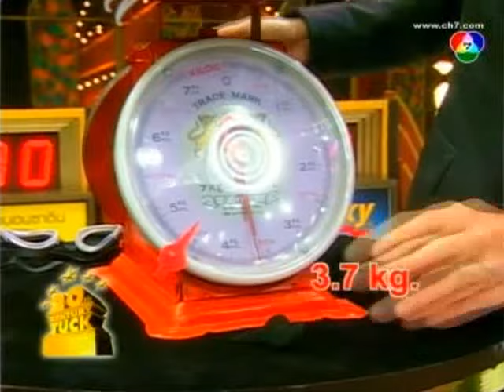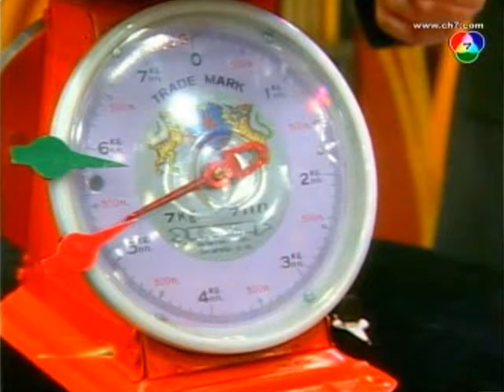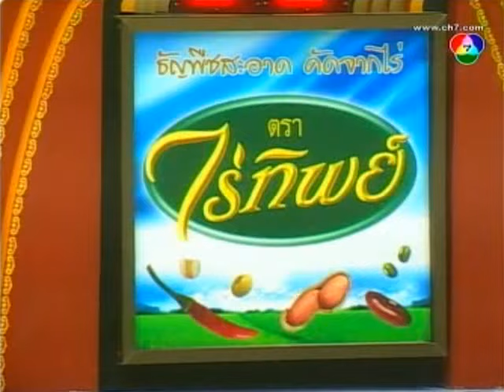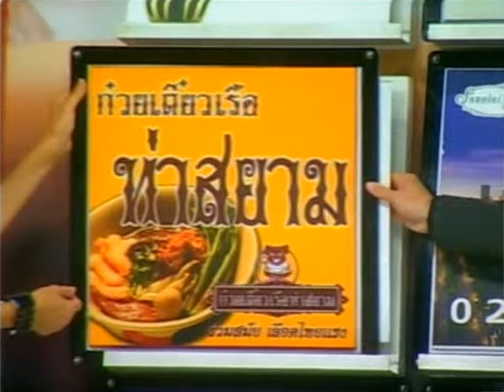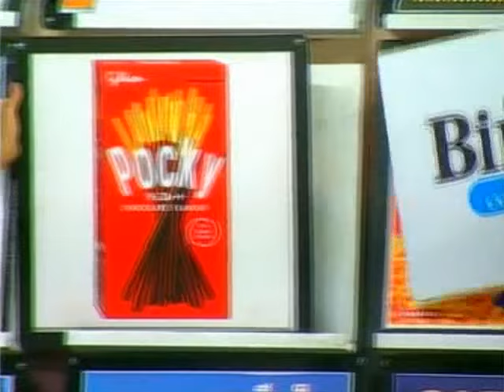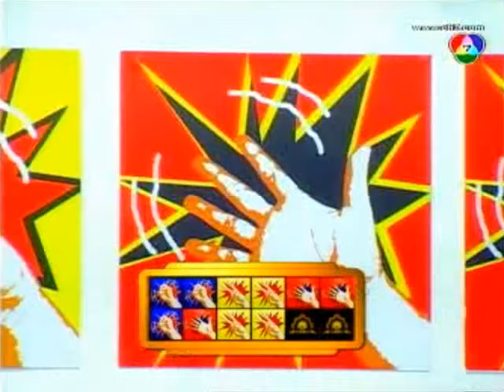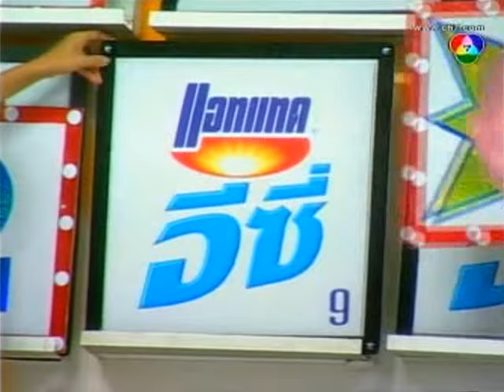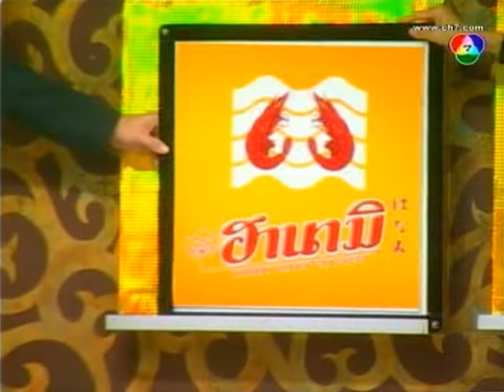ชิงร้อยชิงล้าน 20th Century Tuck | เสืออากาศ ไม่ขาดรัก | 9 เม.ย. 51 Full EP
ชิงร้อยชิงล้าน 20th Century Tuck 9 เมษายน 2551
พิธีกรชายรับเชิญ : เจตริน วรรธนะสิน (เจ)
ผู้ร่วมรายการ : ลูกตาล อาริษา , จุ๊บ อิทธิกร , ผัดไท ดีใจ
3 ช่า รับเชิญ : พีเค ปิยะวัฒน์ , แอน จริยา มิตรชัย , เป๊ก เปรมณัช

0:00:00 [1/5] ละคร 3 ช่า : เสืออากาศ ไม่ขาดรัก & 3 ช่า ท้าประลอง : ปิดตาชั่งน้ำหนักส้ม 5 กก.
0:41:44 [2/5] ใครกันหนอ? : เคยสะสมวิกผมเกือบ 50 อันมาแล้ว
1:02:31 [3/5] ใครกันหนอ? : เคยเจอสิ่งศักดิ์สิทธิ์ช่วยเปิดประตูบ้านให้มาแล้ว
1:10:26 [4/5] เปิดป้าย ปัญญา - มยุรา : ลูกตาล , จุ๊บ , ผัดไท
1:13:37 [5/5] รอบชิงล้าน : ผัดไท ดีใจ

มาร่วมย้อนความฮาในอดีตไปด้วยกันนะครับ